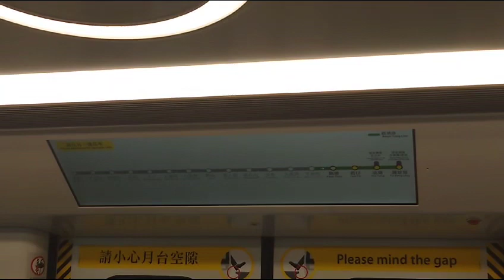【11.12 免費乘車日】港鐵廣播：觀塘（觀塘綫上行）（Q-train版本）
（粵）下一站：觀塘。
（普）下一站：观塘。
（英）Next station: Kwun Tong.

目前車廂編號：C755